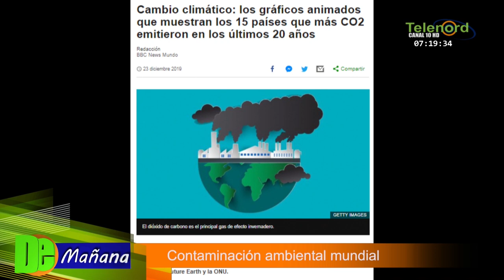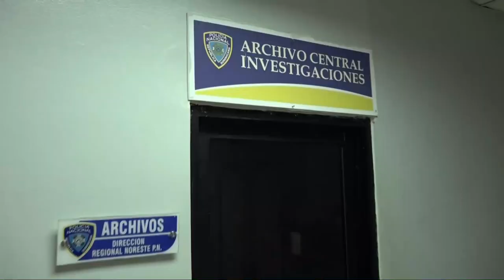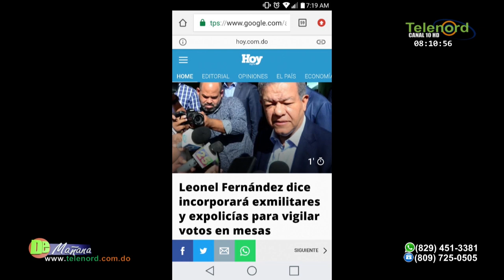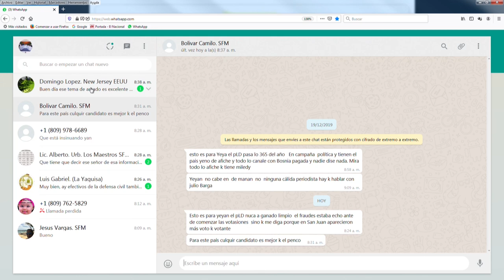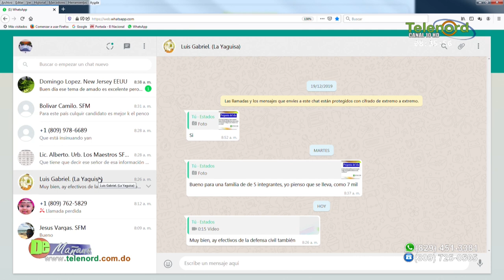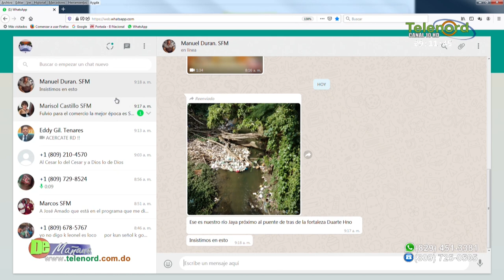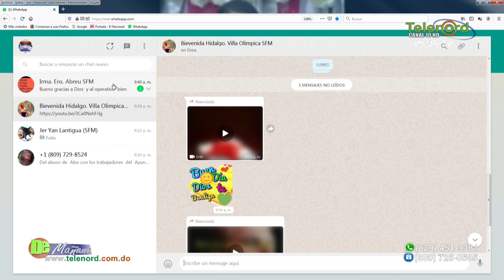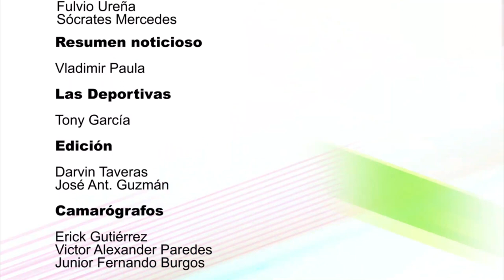De Mañana Jueves 26-12-19